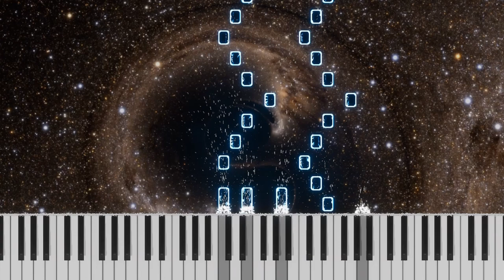Arrival of the Birds from The Theory of Everything (Johann Johannsson) Piano Cover/Tutorial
Arrival of the Birds from The Theory of Everything
(A movie on the incredible life of  Ms. Jane and the great scientist Stephen Hawking)
Composed by Johann Johannsson
Performed by Suraj Jyoti Changkakoti